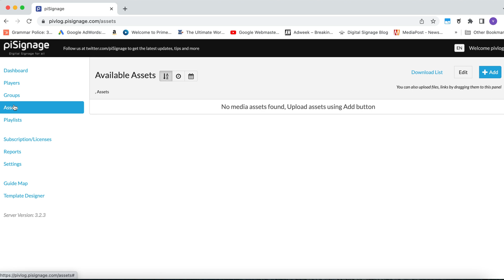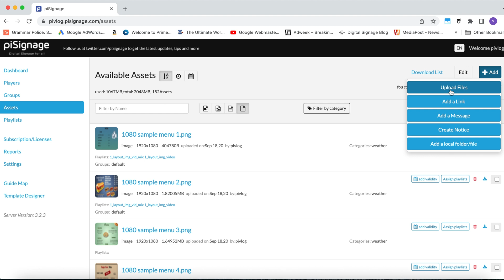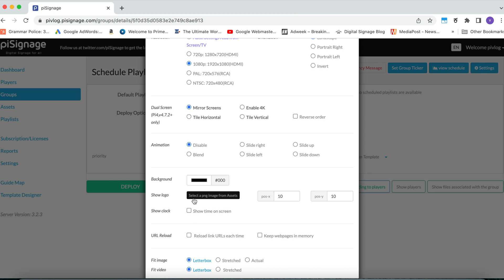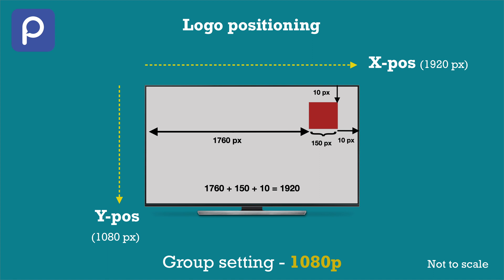Adding a logo on top of a running playlist in your display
In this video, we will demonstrate how to seamlessly integrate a logo of your organisation into your  piSignage display on top of the running playlist. Additionally, we will show you how to customise its placement on the screen